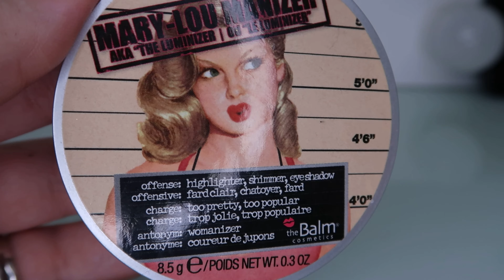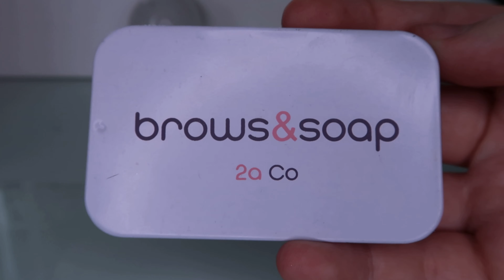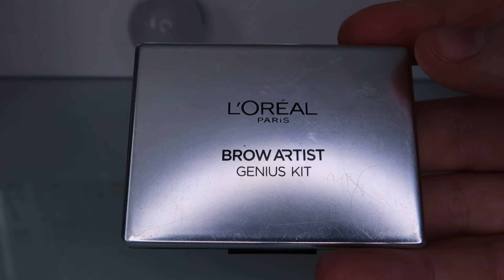КАК НАРИСОВАТЬ БРОВИ? // карандаш, тинт, тени для бровей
Всем привет ) В этом видео я показала вам как я оформляю брови карандашом, тенями и тинтом для бровей . Сравнила эти все эти продукты и рассказала какой продукт на мой взгляд лучше